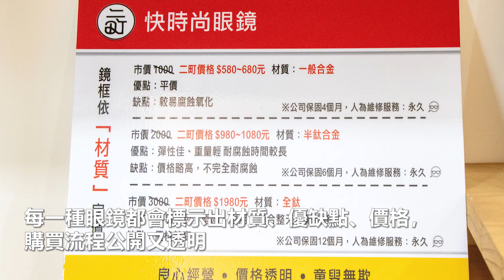職人手調｜台中西區客製化調整鏡框【鏡然先生】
【鏡然先生】
店家地址：台中市西區精誠路5號
營業時間：星期一到星期日  10:00–21:00